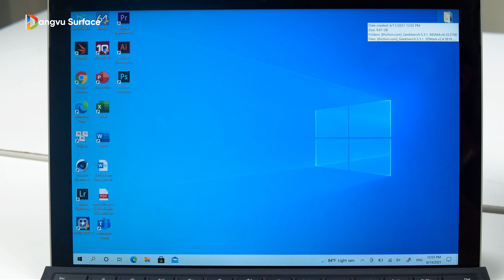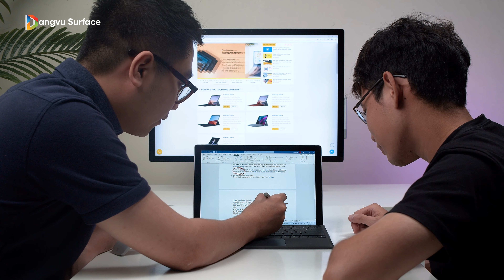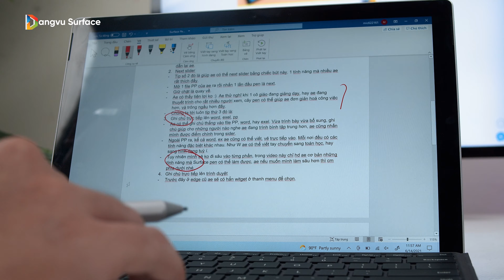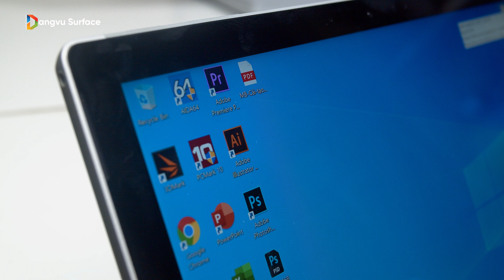Chiếc bút thông minh nhất thế giới - Surface Pen| Tip Đăng Vũ 1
Surface Pen - Cây bút thông minh nhất thế giới